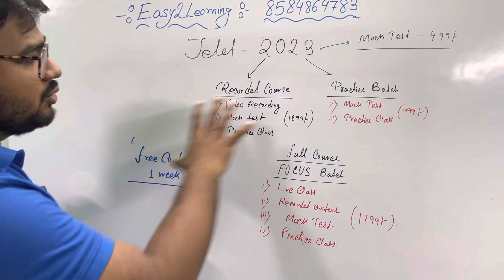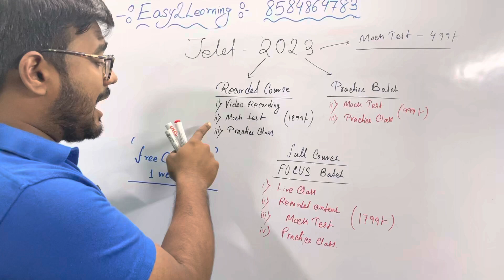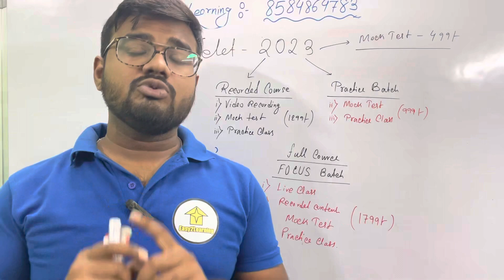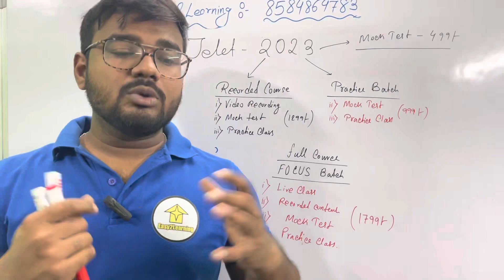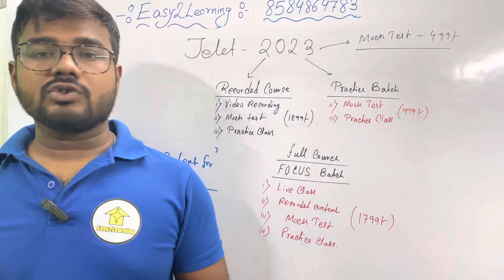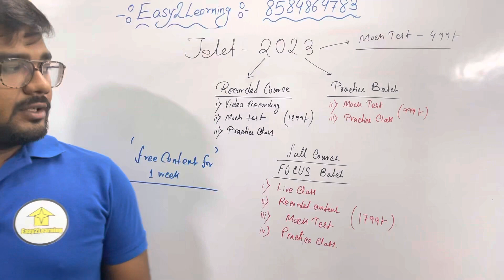JELET 2023 Full Free Content 🔥🔥🔥 | Download Easy2Learning app | By David Das